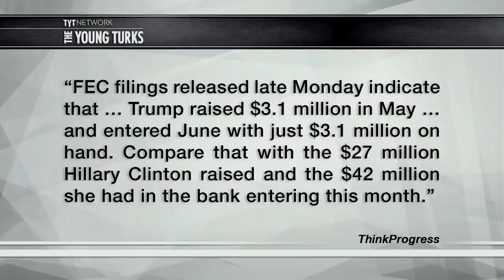Trump’s Campaign Going Broke?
Hillary Clinton is out-fundraising Donald Trump significantly. His campaign released a financial report that that reveals very lackluster figures. Cenk Uygur and John Iadarola, hosts of The Young Turks, break it down.

“There’s a lot to unpack in Donald Trump’s latest campaign finance disclosure. For one, his campaign doesn’t have a lot of cash. For another, some of his individual expenses are pretty sketchy.

But perhaps the most fascinating thing about the presumptive Republican presidential nominee’s financial report is how much money his campaign is spending on himself.

In the month of May, Trump spent more than $1 million in campaign cash on his own businesses. Put another way, nearly 20 percent of Trump’s campaign spending last month went to benefit Trump-owned companies.”